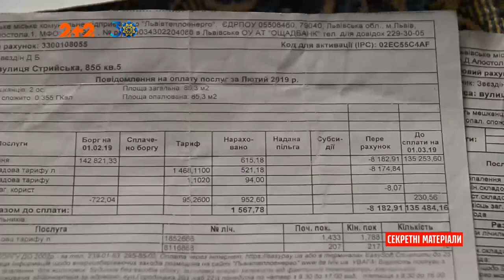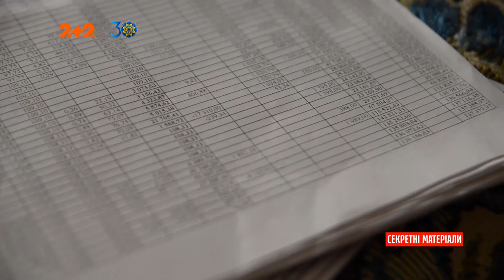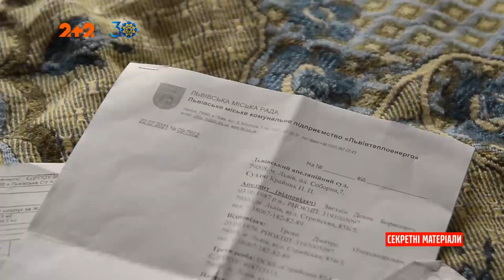Платіжка у 153 тисячі гривень: львів'янин отримав шалені квитанції за опалення – Секретні матеріали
Платіжка за опалення на суму, за яку можна придбати цілком пристойний автомобіль. Можна подумати, що це міф, або страшний сон. Однак це реальність власника львівської квартири. А через кілька місяців стане і вашою реальністю.